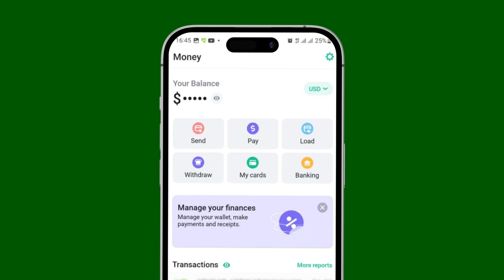Xoolihii u dhoofijray Sucuudiga oo la joojiyay iyo Xukuumadda Somaliland oo ku eedeysay Soomaaliya